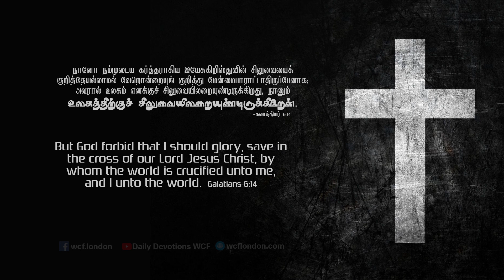கலாத்தியர் 6:14 - Galatians 6:14 - MM - 31st October 2019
கலாத்தியர் 6:14
“நானோ நம்முடைய கர்த்தராகிய இயேசுகிறிஸ்துவின் சிலுவையைக் குறித்தேயல்லாமல் வேறொன்றையுங் குறித்து மேன்மைபாராட்டாதிருப்பேனாக; அவரால் உலகம் எனக்குச் சிலுவையிலறையுண்டிருக்கிறது, நானும் உலகத்திற்குச் சிலுவையிலறையுண்டிருக்கிறேன்.”
1.    கிறிஸ்துவை விசுவாசித்து ஏற்றுக்கொண்ட நாம், அவருடன் கூட சிலுவையில் அறையப்பட்டு இருக்கிறோம். பாவத்திற்கும் வழிபாடுகளுக்கும் மரித்தவர்களாய் இருக்கிறோம் என அப். பவுல் நிருபங்களில் கூறுகிறார். (கலா 2:20; 1கொரி 1:18,2:2; கொலோ 2:20,21).
2.    கிறிஸ்தவனுக்கு சிலுவை மகிமையானது. அது தேவன் நம்மேல் வைத்த அன்பை, நமக்கு பதிலாக கிறிஸ்து மரித்ததை, பிரமாண  நிறைவேறுதலை, பாவமன்னிப்பை, ஜெயமுள்ள வாழ்க்கையை காட்டுகிறது.
நம் வாழ்வில் பயன்பாடு:
1.    சிலுவை மரணத்தினால் கிறிஸ்து மரணத்தை ஜெயித்தார். நாமும் பாவத்திலிருந்து, உலகத்திலிருந்து ஜெயிக்க முடியும்.( 1யோ 5:4,5)
2.    கிறிஸ்துவோடு உலகத்திற்கு சிலுவையில் அறையுண்டிருக்கிற  நாம், அவரின் சிலுவையை குறித்து எப்பொழுதும் மேன்மை பாராட்டுகிறவர்களாக இருப்போமாக.

Galatians 6:14 But God forbid that I should boast except in the cross of our Lord Jesus Christ, by [a]whom the world has been crucified to me, and I to the world.
1. We who have accepted Jesus with faith have been crucified on the cross along with Him. Apostle Paul has mentioned in epistles that we are dead to the sins and to being religious. ( G 2:20, 1 Cor 1:18,2:2, Col 2:20,21)
2. For Christians, cross is very glorious. It emphasizes the love of God for us, Christ dying on behalf of us, the fulfillment of the Law, forgiveness of sins, victorious life.
Application:
1. Christ conquered death by his death on the cross. We can also have victory over sins and the world .(1 John 5:4,5)
2. We who are crucified on the cross with Christ for the world , let us always be the people to exalt His cross.